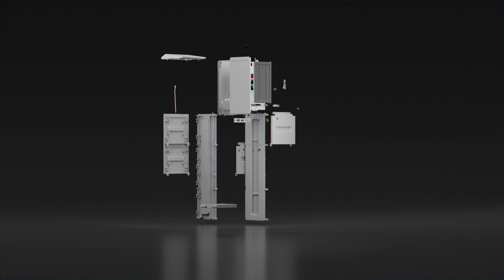Seria słupków FIBRAIN FDH-G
Szafa FDH-G jest idealnym rozwiązaniem jako punkt dystrybucji FTTH oraz punkt węzłowy podziemnej sieci światłowodowej. Posiada wiele zalet m.in.:
• Zapewnia bardzo szybką instalację i rozprowadzenie światłowodów do użytkowników końcowych.
• Wbudowany organizator wewnętrzny zapewnia przejrzyste zarządzanie kablami i umożliwia instalację splitterów i adapterów. Szafka pozwala na uporządkowanie zapasu kabli na specjalnym uchwycie.
• Zdejmowana płyta z kasetami umożliwia wygodne wykonywanie spawów poza obudową i przeprowadzanie prac konserwatorskich.
• Maksymalny dostęp do wnętrza obudowy zapewniają drzwi o kącie otwarcia 180° z możliwością demontażu wraz z przednimi panelami obudowy.
• Ponadto, obudowa wykonana jest z ognioodpornego i samogasnącego izolowanego kompozytu. Cechuje ją wysoka odporność na uszkodzenia mechaniczne i warunki atmosferyczne – IP54.
Zależnie od ilości spawów i adapterów słupki dostępne są w 4 rozmiarach tworząc rodzinę produktów serii FDH-G.